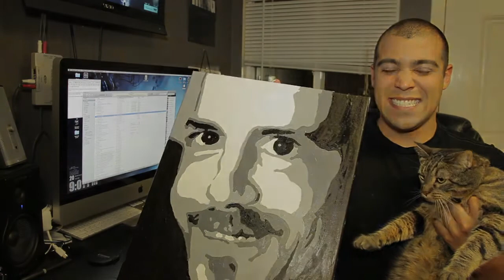A Painting Video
Out of college and unlimited free time. Watch Angelo in his natural habitat.